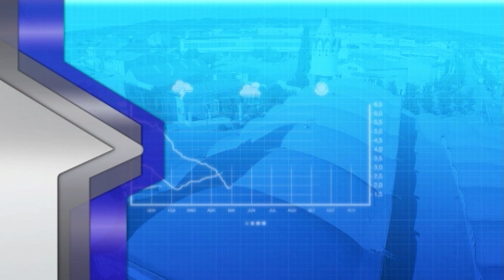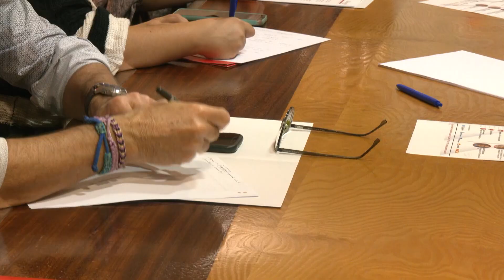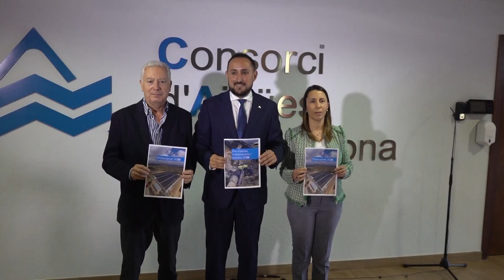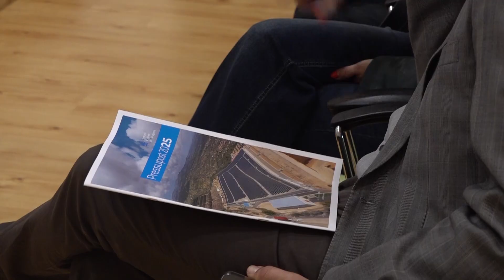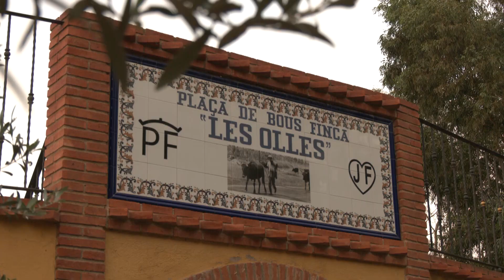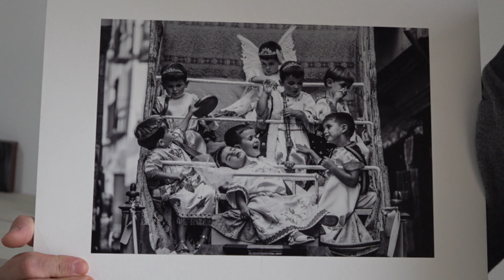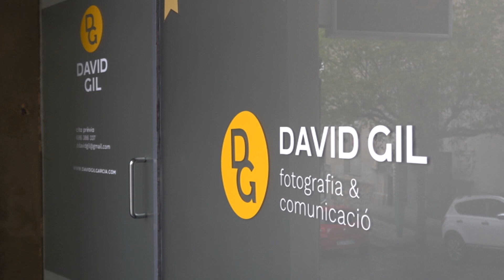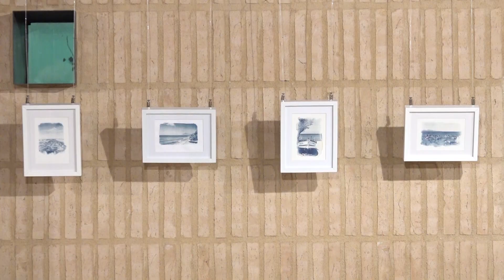Al Dia Territori Sénia (29/10/2024)